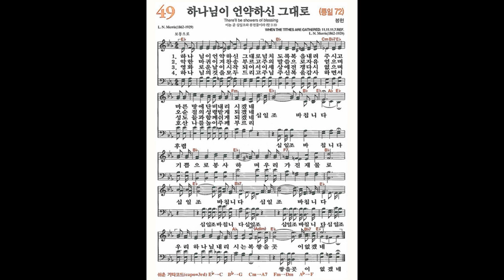[새찬송가] 49장 하나님이 언약하신 그대로 | 파이프 오르간 찬송가 반주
하나님이 언약하신 그대로

(상담 가능 시간 오전 9:00-오후 9:00)

*가스펠 오르간 스튜디오를 직접 후원하실수있습니다*